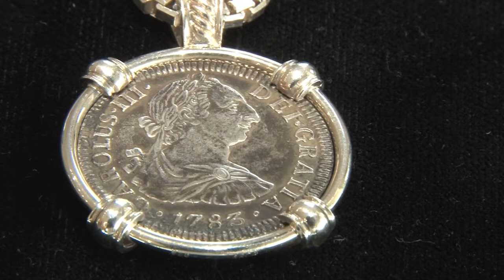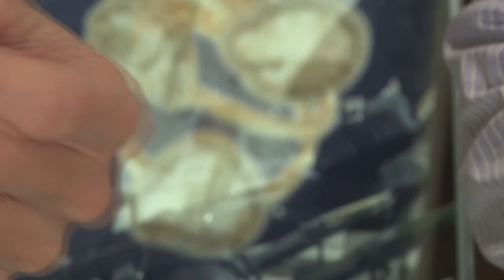Islamorada Wednesday, Jan 20, 2016, Josie Koler visited Blue Marlin Jewelry in Islamorada, FL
On TV88's Islamorada Wednesday on January 20, 2016, Josie Koler discussed Historical Coins at Blue Marlin Jewelry in Islamorada, FL.

This video has been produced for posting and TV 88 by its owner Marathon Florida TV.

Look through all of our videos - either by going to our through our You Tube channel our Google Plus account